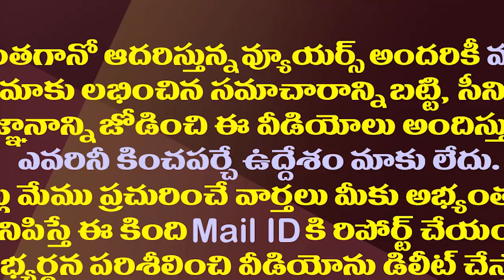జగన్ నిర్ణయంతో అవ్వాతాతలు ఫుల్ హ్యాపీ| Old Age People Happy With The CM YS Jagan Initiation